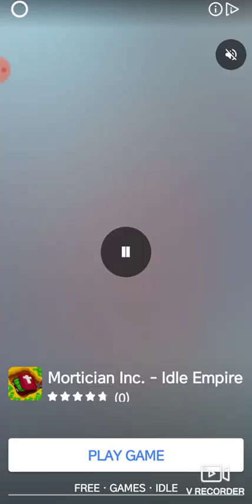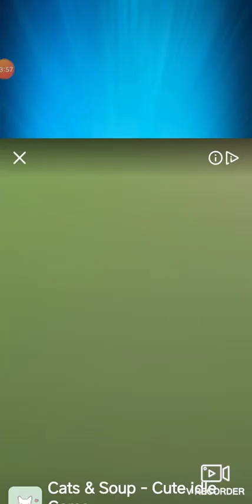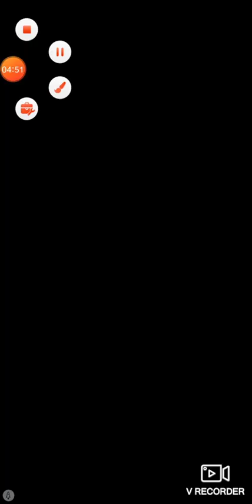abrindo cards com vocês.